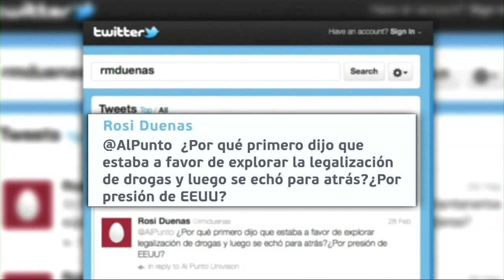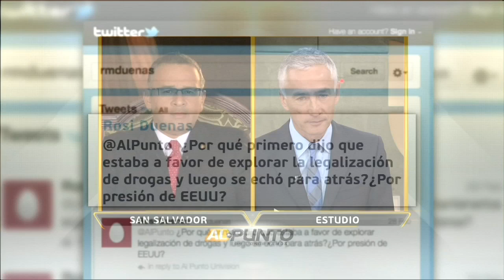Jorge Ramos entrevista en exclusiva a Mauricio Funes Presidente de El Salvador